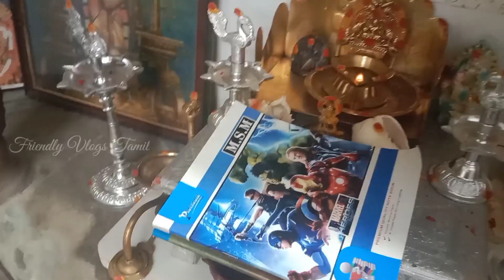🏠Jashwin's First Day Of Homeschooling. Friendly Vlogs Tamil.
Hi friends, In this video I have shared jashwin's First Day of Homeschooling. He enjoyed a lot.